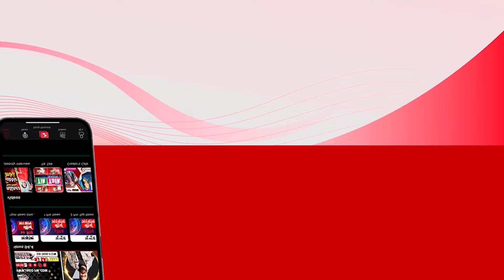শাকিবের দুই স্ত্রী এবং সিনেমা প্রসঙ্গ | Celebrity Interview | JAGO FM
*** ANTI-PIRACY WARNING ***